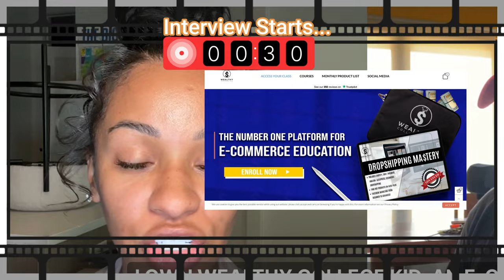This Ecom Queen Shares E commerce Business Ebay Dropshipping Course Making Secrets|Christianna Hurt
Here's a full interview with Christianna Hurt at @Wealthycollegekid and earn money online as an ecommerce ebay dropshipping pro. @ChristiannaHurt1

Summary

In this interview, Antijob University introduces Christianna Hurt, the founder of Wealthy College Kid, an e-commerce education platform. They discuss the importance of assets and people in making money, the pivotal moment that inspired Christianna to create Wealthy College Kid, and what sets her platform apart from others. They also talk about the core principles of the dropshipping mastery course, the major platforms for dropshipping, and the potential of Facebook Marketplace for e-commerce. Christianna shares success stories and testimonials from her students and emphasizes the importance of taking action and overcoming fear. They discuss the challenges that students may face and the ongoing support provided by Wealthy College Kid. Finally, they talk about staying ahead of the curve, future plans for the platform, and the importance of surrounding yourself with winners.

Takeaways

Assets and people are crucial for making money and achieving success in e-commerce.
Taking action and overcoming fear are essential for success in entrepreneurship.
Simplifying e-commerce and providing transparent and duplicable success strategies can help others achieve financial freedom.
Surrounding yourself with winners and continuously learning are key to staying ahead of the curve in the e-commerce industry.

Chapters

00:00 Introduction and Excitement
01:07 Introduction of Christianna Hurt
01:29 The Importance of Assets and People
02:05 Pivotal Moment that Inspired Wealthy College Kid
03:08 The Need for Authenticity in the Online Space
04:04 What Sets Wealthy College Kid Apart
04:45 Bringing People Along and Changing Lives
05:15 The Importance of Authenticity and Action
06:51 The Core Principles of Dropshipping Mastery Course
07:41 Platforms for Dropshipping
09:20 Facebook Marketplace and eBay for Dropshipping
10:37 Unlocking the Potential of Facebook Marketplace
11:29 The Importance of Simplifying E-commerce
12:49 The eBay Course as a Fan Favorite
13:51 Success Stories and Testimonials
15:28 Taking Action and Overcoming Fear
17:26 Procrastination and Fear of Failure
18:24 Making Decisions and Surrounding Yourself with Winners
19:20 Making E-commerce Simple for Beginners
20:30 Supporting College Education and Ownership
22:36 Formulas for Success and Following Laws
25:10 Realistic Earnings and Learning a Skill Set
26:26 Ongoing Support and Community
28:35 Staying Ahead of the Curve and Continuous Learning
29:37 Overcoming Hesitation and Taking Action
30:57 Challenges in E-commerce and Self-Doubt
33:37 Future Plans for Wealthy College Kid
35:29 Recommended Course and Where to Follow Christianna
36:19 Encouragement to Take Action

SUGGESTED VIDEO RELATED TO THIS ONE IS BY @thecalumjohnsonshow   How A 25 Year Old Woman Built A $10.4M Business From Her Laptop | Christianna Hurt